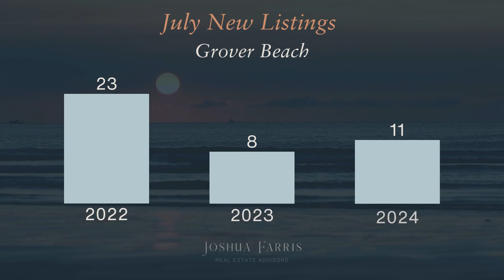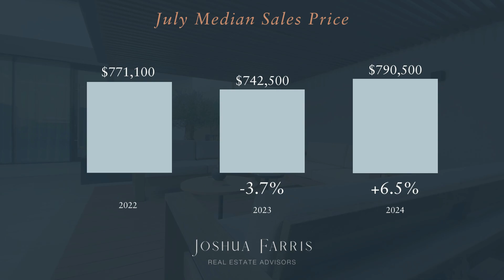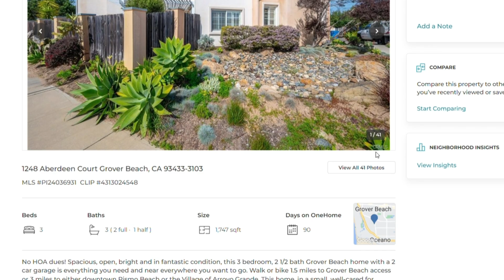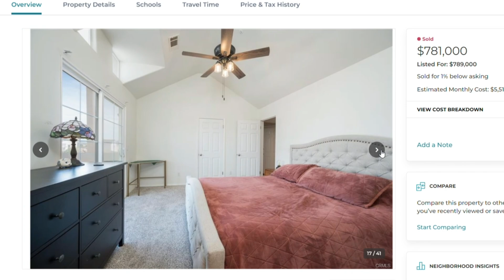GROVER BEACH | Real Estate Update for AUGUST 2024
Grover Beach is one of the best kept secrets. It is a coast California city with so much to offer.

Join us as we explore the recent real estate housing data for this Central Coast city. We will go over market trends like; price per square foot, home values, inventory levels, and what your money can buy for the median price point.

If you are selling/buying a home in Grover Beach, this will give you some valuable information.

Our team is ready to assist you with your real estate goals, so reach out today for a free consultation!

Joshua Farris | Broker \ Real Estate Advisor
lic0192964
KW CENTRAL COAST

"Josh was my buying agent and later my selling agent for a property. He was always quick to respond to my questions and to send me documents for signing. He helped with opening the home for numerous contractors since I was not onsite. His pricing estimates were also valid both times. I would highly recommend using him for buying or selling a property."

Mark Goble
Grover Beach

When it comes to buying or selling a property, having a real estate team on your side is a game-changer. Not only will they always be available to take calls and show properties, but they'll also bring a wealth of experience and expertise to the table.

We deliver award-winning results for our seller and buyer clients by taking the time to listen and understand their goals, desires, expectations, and concerns. We then work together by creating a plan to deliver on those goals during the listing or purchase process.

When shopping for a home, we know listening to our clients is critical to the success of our relationship and your transaction. Unlike other real estate brokers and agents that can be almost entirely transactional, we take the time to learn what is most important to our clients when setting out to own real estate here on the remarkable Central Coast of California. We deliver a consultative approach to provide the highest value, the best guidance, and top-notch negotiation strategies that get your offer accepted in a competitive real estate market area.